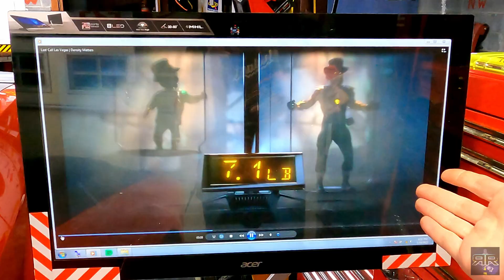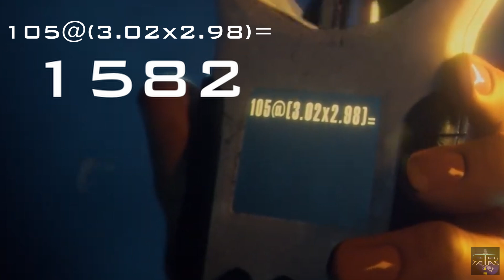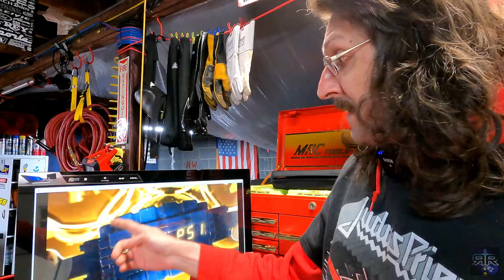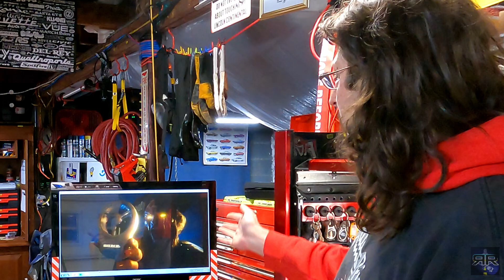7th Last Call Dodge Challenger – Horsepower and Torque Ratings – REAL NUMBERS not Wishful Thinking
I calculate the HORSEPOWER and TORQUE for the Dodge Challenger 7th Special Edition Last Call car. I can tell you now, that I am right about these numbers, and everybody else is going on wishful thinking, and misplaced fanboy mentality.

This car must be a factory Stage Kit car, with the final Stage III for the Hellcat Redeye, Jailbreak or Super Stock trims. If its not, then why would anybody give money to Direct Connection for Stage III when they would not be able to compete with the 7th Last Call Challenger? Sure, this is speculation, since Dodge isnt known for making great choices.

My calculations though are sound, and while I’m not a chemical engineer, these numbers are a close approximation of the horsepower and torque ratings the 7th Last Call will have.

The first teaser video for the unveiling of the Final Last Call Challenger, set for the Roadkill Nights in Las Vegas, NV was the “Runnin’ Hyde” video, showing a Leprechaun transformation. This was the easiest to solve, since it’s all but been confirmed the car will be E85 capable.

The second teaser video was “Density Matters”. This is the one that everyone got wrong. Most assumed it was boost related forgetting the actual name of the video. This gives up the density of the fuel the Last Call Challenger will be able to burn, which is 7.1 lbs/gal. This is one the higher end so the blend is still unknown. Ethanol is heavier than gasoline, something hinted at by the scale tipping in favor of the E85 Leprechaun.

The third video was “Scream @ 215 mph” showing the buff Leprechaun hollering into an anemometer showing the equation 105@(3.02 x 2.98)=1582. The numbers don’t refer to boost, pulley size or even intake CFM (cubic feet per minute). A scream, is an exhalation, which is what the Ghoul or Goblin is doing. This indicates the number is related to the car’s exhaust.

The numbers are confirmed by existing Dodge Demon exhaust pipe dimensions, yielding the exhaust CFM. It is with well known formulas that we can extract the HP rating for the car, based off MAX exhaust CFM.

The final video is “HEMI Vice” showing the Ghoul or Goblin using a jackhammer on presumably ethanol globes, with the jack hammer (powered by a Hemi) displaying 2538 psi. Again, many incorrectly assumed this was fuel injector pressure, which would place it in the Direct Injection category but Hemis are Port Injection. So the number indicates MAX cylinder pressure. We already know the Dodge Demon cylinder pressure at 1958 psi, making it relatively easy to calculate the Last Call Challenger’s torque rating.

I hope you enjoyed this video. It took a lot of work, but it’s worth it. We are building a community, with plans of a car show! More details in the video, but for donations, check the link below, and be on the lookout for the new tshirts and merch coming out!

Thank you all for your friendship. You are my brothers, and together we show that

OIL IS THICKER THAN BLOOD!

0:00 Special Edition 7th Last Call Teasers Deciphered
0:34 Why All the Last Call Predictions Have Been Wrong!
1:27 Runnin’ Hyde Dodge Last Call Teaser Video – E85 Ethanol
2:00 Density Matters Dodge Last Call Teaser No2 – Fuel Density
2:30 Its not about boost – 7.1 lbs/gal Fuel Density is the answer
4:24 Scream at 215mph Last Call Teaser Video - CFM
5:46 ACR Challenger
5:57 Seventh Last Call Exhaust CFM
7:08 Calculating 7th Last Call Exhaust CFM
7:44 Ethanol Properties vs Gasoline
8:32 Calculating 7th Last Call Horsepower
9:34 Direct Connection Stage Kits for Hellcat Redeye Super Stock and Jailbreak
10:44 Rip Roaring Car Show and Our Community
12:09 HEMI Vice Dodge Last Call Teaser Video - Jackhammer
13:17 Max Cylinder Pressure – Combustion Chamber Pressure
14:06 Calculating 7th Last Call Torque
16:42 Horsepower and Torque
18:11 Thank you, Rippers! Winter Years of Challenger and Charger
19”31 Bloopers

If you want to help the channel grown, and see more car stuff, from Muscle Cars to off road trucks and even big rigs and buses, consider donating. My goal is to get the channel out to more people, and be able to hire actual pros that know more than I do about cameras and editing to give you guys the best car show! You deserve it!

Or show your support with cool unique Merch!

If you look below, you’ll see all the other cool merch, from hoodies, to tank tops and MORE!

New designs are coming SOON!

Licenses